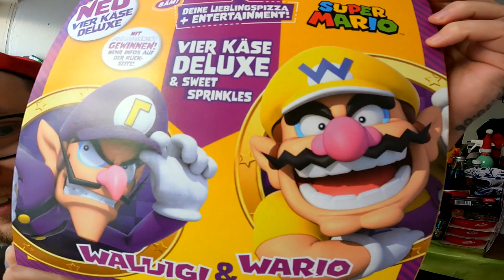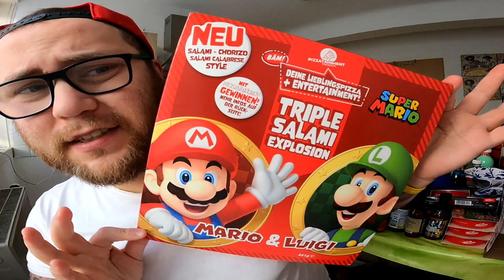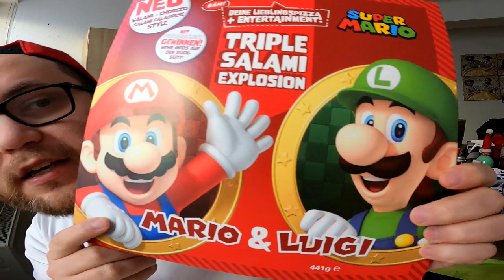Ramses Kitchen | Triple Salami Explosion Pizza (Mario & Luigi) Nintendo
GUMMA !!!

Mein Trainer Code : 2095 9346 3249